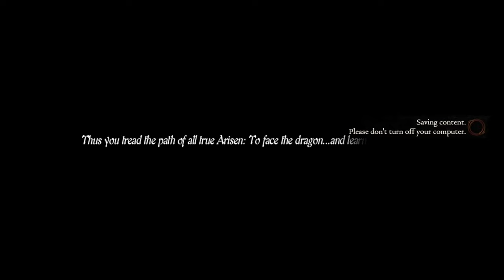Dragon's Dogma: Dark Arisen Silent Gameplay No Commentary Part 29